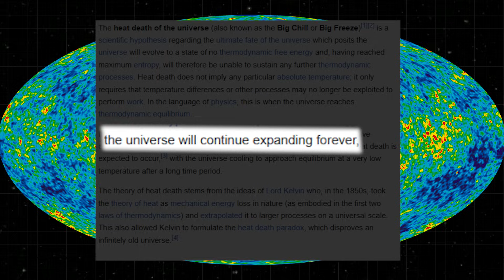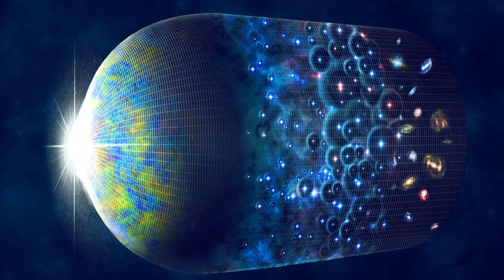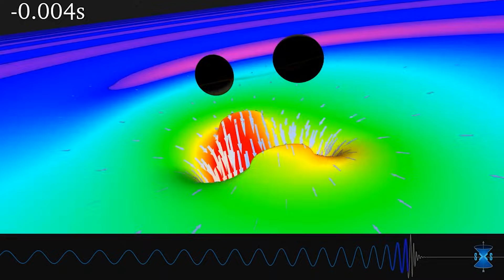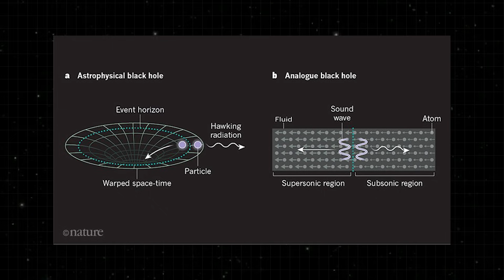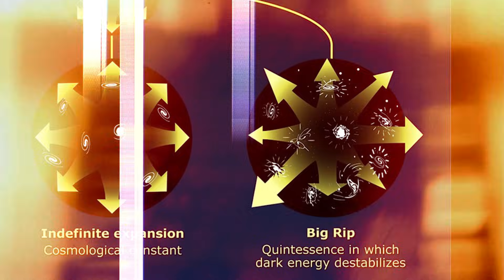The Dark Truth About the Universe's FINAL Moment - Winter is Coming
One day, everything will end in silence. Not with a dramatic explosion, nor with the universe
being torn apart, but with something much more subtle and, in a way, unsettling: a slow and
eternal freeze. The end of everything is not expected to be a big bang, but a final breath that
stretches on for trillions and trillions of years, until there is nothing left happening anywhere.